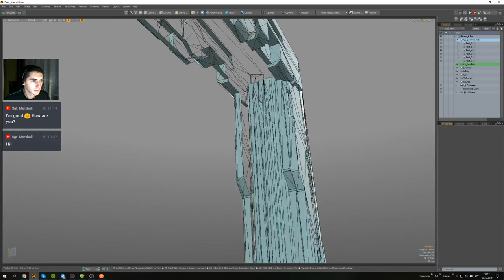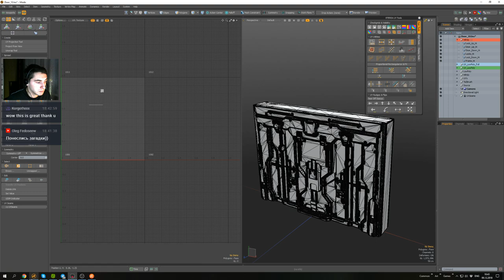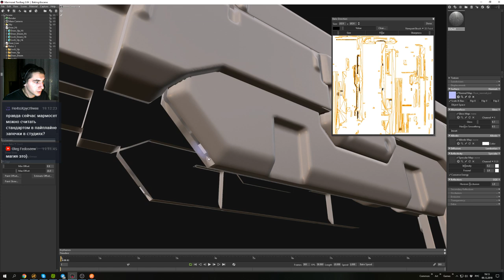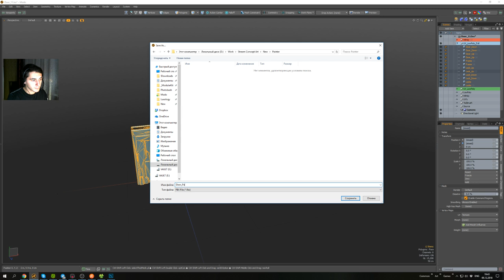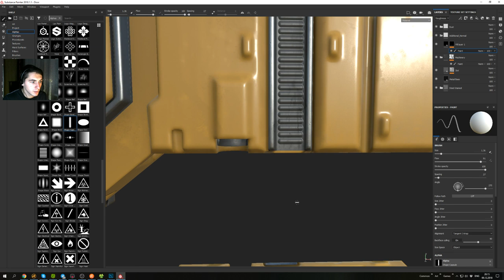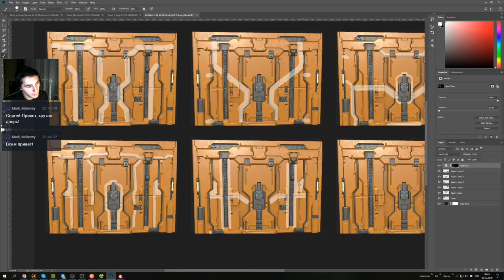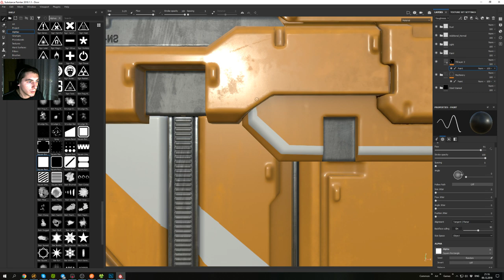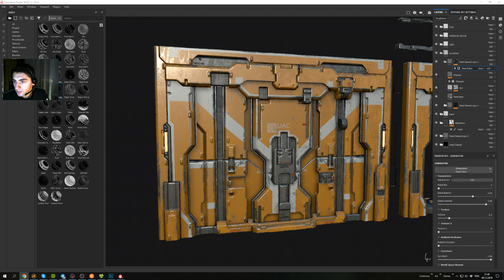Sci-Fi Door Baking (EN/RUS) Modo Marmoset Toolbag